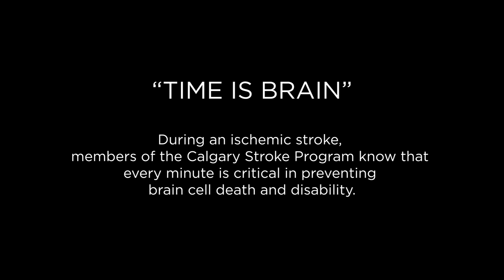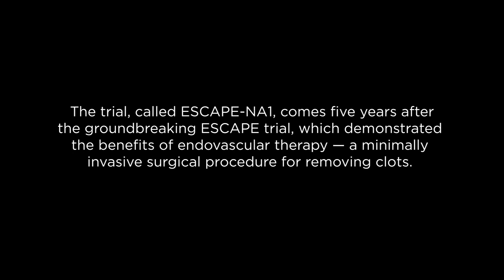ESCAPE-NA1 Trial – interviews with Dr. Michael Hill and Dr. Mayank Goyal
Dr. Michael Hill and Dr. Mayank Goyal talk about results from the ESCAPE-NA1 trial, a University of Calgary led international study which showed promising results for neuroprotection by combining endovascular therapy with nerinetide.